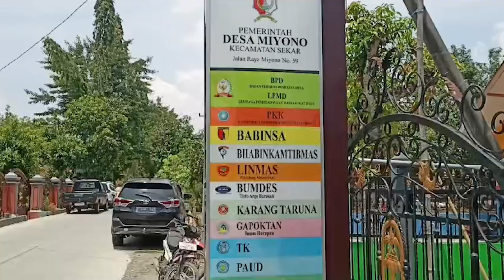Bersama Dinas Kementerian Lingkungan Hidup (KLH) Tindak Lanjuti KHDPK PS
BOJONEGORO | JKTV - Rejo Semut Ireng adakan pendampingan dua Kelompok Tani Hutan (KTH) Desa Miyono yakni KTH  Joyo Wiyono l dan Joyo Wiyono ll terkait Verifikasi dan Teknis dilapangan menindak lanjuti Kawasan Hutan Dengan pengelolaan Khusus (KHDPK) Perhutanan Sosial, Bersama Dinas Kementerian Lingkungan Hidup (KLH) bertempat di kantor Desa Miyono Kecamatan Sekar Kabupaten Bojonegoro Senin (06/11/2023) pagi

Tampak hadir dalam giat, Sirojudin dari Dinas kehutanan Provinsi Jatim, Rama dari BPSKL (Balai Perhutanan Sosial dan Kemitraan Lingkungan) Jawa, Iqbal dari Direktorat PKPS (Penyiapan Kawasan Perhutanan Sosial), Sonny dari Cabang Dinas Kehutanan Wilayah Bojonegoro, Suratno Kades Miyono, Gunowo Ketua Perkumpulan Rejo Semut Ireng, Lulus Setiawan selaku Koordinator Rejo Semut lreng, Ailik selaku Sekertaris Rejo Semut Ireng Ketua KTH Joyo Wyono l,  KTH Joyo Wiyono ll, KTH Wono Joyo dan LMDH Wono Makmur Desa Miyono.

Dalam kesempatan itu Gumono selaku Ketua Kelompok Tani Hutan KHDPK PS kepada JKTV menyampaikan "Dalam program di KHDPK PS berjuang untuk mewujudkan program buah petik non tebang bertujuan mewujudkan fungsi hutan kembali tentunya membawa masyarakat  sejahtera, Dengan hak kelola selama 35 tahun yang dicanangkan dari KLHK, Berjalan  berdampingan dengan LMDH

Selain itu Suparmin Ketua LMDH Wono Makmur Desa Miono menyampaikan "Kami selaku ketua LMDH sepakat dan mendukung adanya KHDPK Perhutanan Sosial karena itu sama - sama program pemerintah,  Kami dan petani kami mempunyai hak untuk mendapat hak kelola dan ternyata petani kami sudah andil di KHDPK PS tentunya kita sama - sama menjalankan program pemerintah

Sementara Lulus Setiawan selaku Koordinator Perkumpulan Rejo Semut lreng dalam Pendampingannya menyampaikan"Rejo Semut lreng dalam hal ini mendampingi Verifikasi dan Teknis bersama  KLHK dan Cabang Dinas Kehutanan (CDK) dan seluruh yang berkaitan melakukan Verifikasi Teknis  Yang mana Rejo Semut lreng mempunyai dua kelompok binaan yaitu Joyo Wiyono l dan Joyo Wiyono ll dan ternyata di Miyono ada satu  Kelompok lagi, Karena semangat Rejo Semut Ireng untuk memberikan hak rakyat sesuai program nawacitanya pak Jokowi, dan kami sepakat jalan bersama LMDH dan KTH yang mana esensi manfaatnya untuk masyarakat itu sendiri.

Dari Bojonegoro Aji melaporkan